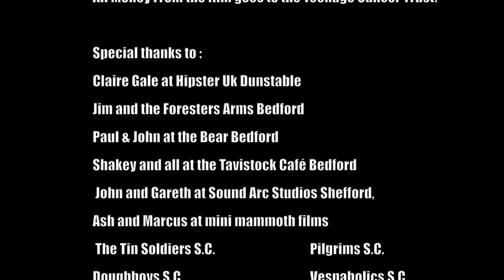TC & The Feckin Ejits - The Reunion Song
Supporting Specialized & Teenage Cancer Trust